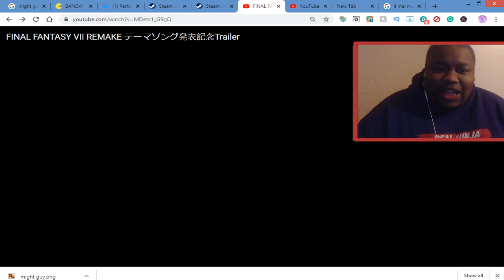RED XIII! Final Fantasy VII Remake Theme Trailer REACTION!!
THIS NEW Final Fantasy VII Remake theme song trailer IS SO AMAZING!!
 Final Fantasy VII Remake "theme song trailer" has just launched and I have completely lost my mind. Square Enix has TRULY outdone themselves.
LIKE BRO SQUARE Y'all Did that. New Final Fantasy VII Remake REACTION!!
▬▬▬▬▬▬▬▬▬▬▬▬ஜ۩۞۩ஜ▬▬▬▬▬▬▬▬▬▬▬▬▬

PSN: avataryaya
NNID: avataryayaTV
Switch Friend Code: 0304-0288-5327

Steam: avataryaya
▬▬▬▬▬▬▬▬▬▬▬▬ஜ۩۞۩ஜ▬▬▬▬▬▬▬▬▬▬▬▬▬